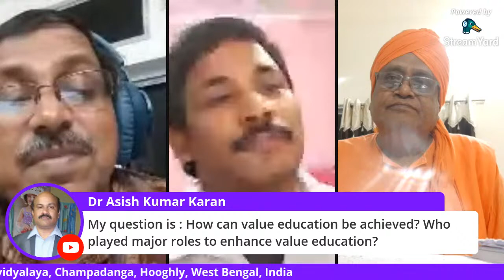Rabindra Mahavidyalaya Webinar Series (No.-9) Day-II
Two-Days National Webinar on
Value Education in COVID-19 Pandemic
DAY-II
Date and Time: September 13, 2020 at 5:00 P.M. to 7:00 P.M. (IST)
RESOURCE PERSONS
1) Swami Dibyananda, Secretary, Pranavananda Vidyamandir and Overseas Representative, Bharat Sevashram Sangha
2) Dr. Kahnu Charan Sahoo, Professor  in Education & Head, Dept. of Education, Principal, Vinaya-Bhavana, Visva-Bharati
INTRODUCTION
1) Dr. Prasanta Bhattacharyya, Principal, Rabindra Mahavidyalaya, Champadanga, Hooghly, West Bengal
2) Prof. Tanmay Bandyopadhyay, Associate Professor, Coordinator, IQAC, Rabindra Mahavidyalaya, Champadanga, Hooghly, West Bengal
CONVENER
Dr. Pronobi Porel, Librarian, Rabindra Mahavidyalaya, Champadanga, Hooghly, West Bengal
JOINT CONVENERS
Mr. Bikash Kumar Halder, Librarian, Rabindra Mahavidyalaya, Champadanga, Hooghly, West Bengal
IT SUPPORT
Dr. Rabiul Alam, Assistant Professor & Head, Dept. of Chemistry, Rabindra Mahavidyalaya, Champadanga, Hooghly, West Bengal